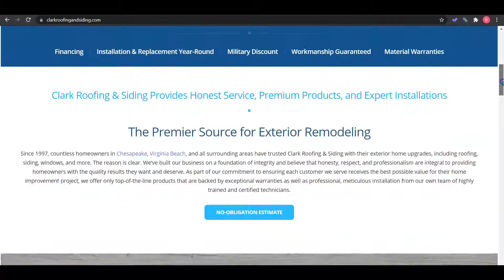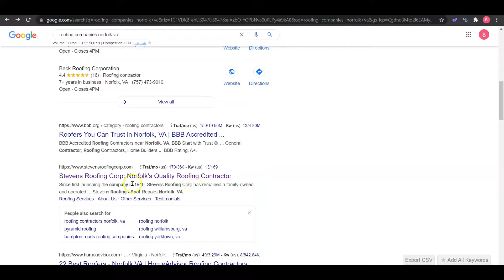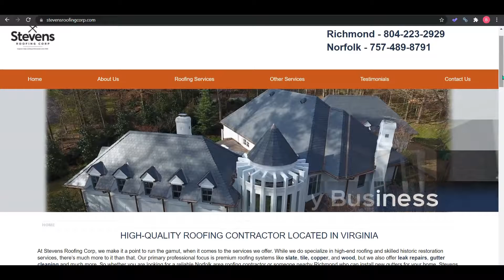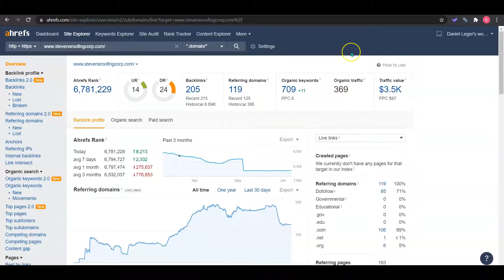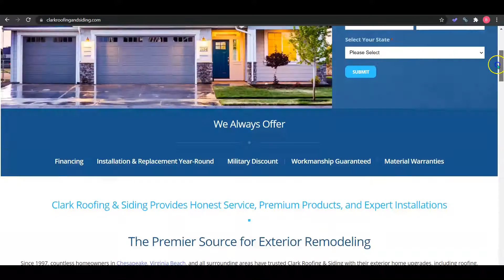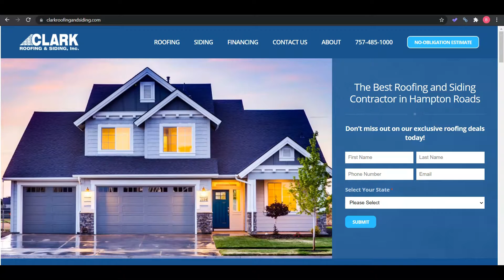Clark Roofing & Siding Inc | Website Review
Website and SEO Review for Clark Roofing & Siding Inc. "roofing companies norfolk va" is a high volume keyword for the roofing industry in Norfolk, Virginia. This video shows how Clark Roofing & Siding Inc can rank higher for "roofing companies norfolk va"in Norfolk, Virginia

Toriar Digital Marketing is a full service, results-oriented digital marketing agency based in Indianapolis, Indiana that specializes in top SEO strategies, interactive web design, local Google My Business map listings, pay per click ad campaigns, and social media marketing strategies.